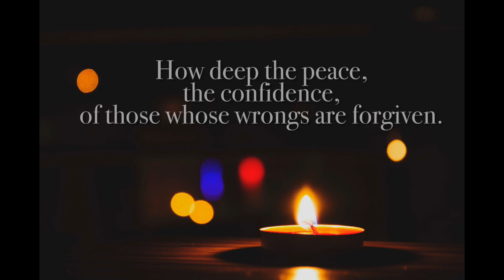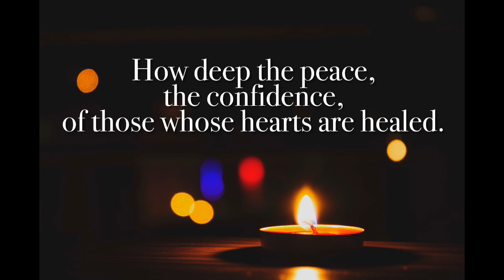"How Deep the Peace"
Words and music by Linnea Good
Recorded by The Praise Singers of Windsor Park United Church
For more videos visit the WPUC Music playlist @wpuc7570